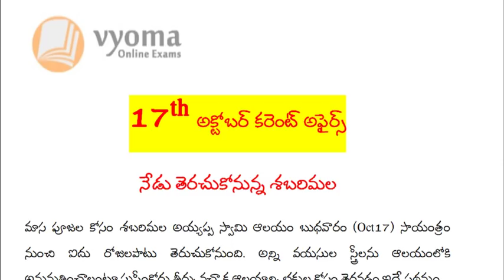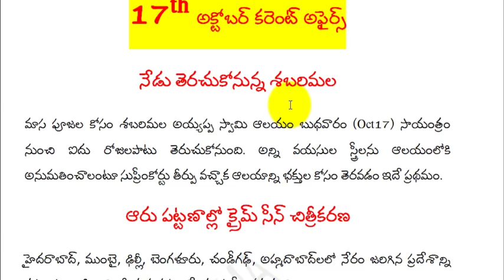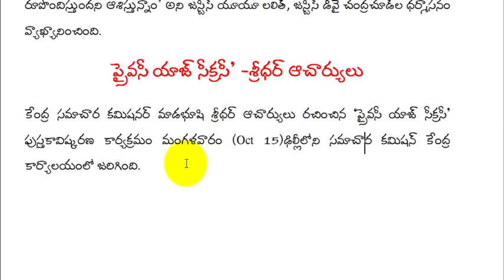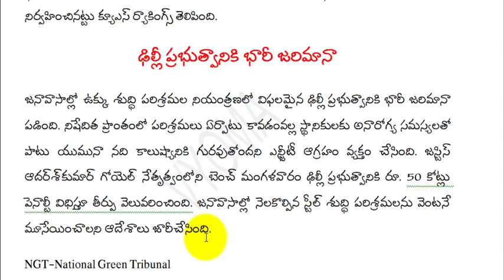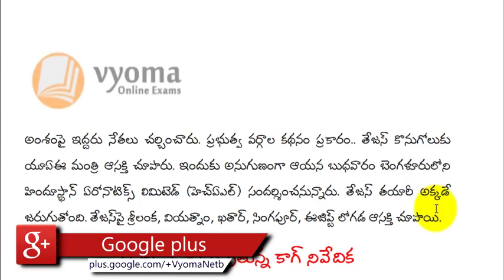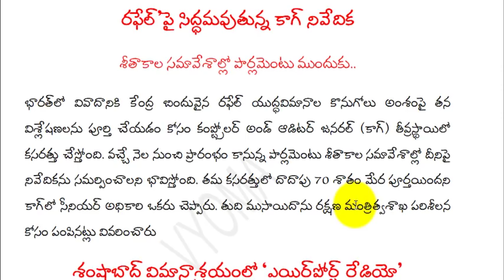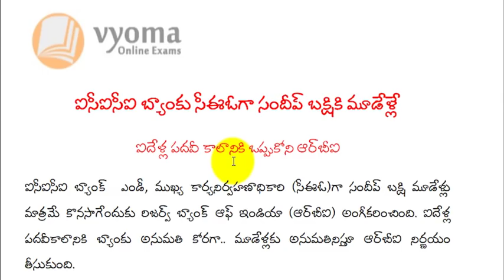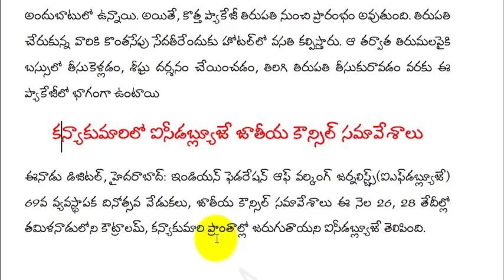Telugu Current Affairs 17 October 2018 | Latest AP , TS Current Affairs in Telugu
Telugu Current Affairs 17 October 2018 | Latest AP,TS Current Affairs in Telugu| Important Current Affairs Bits తెలుగు కరెంట్ అఫైర్స్-వ్యోమ డైలీ useful for all Competitive exams